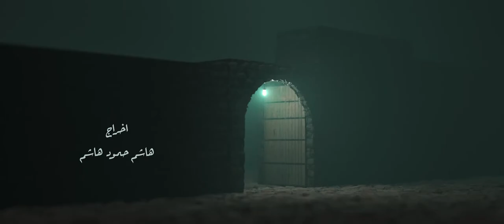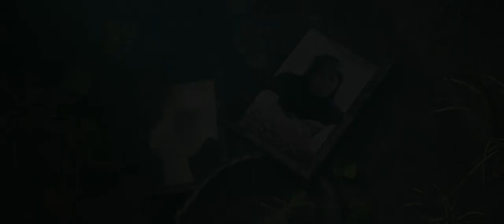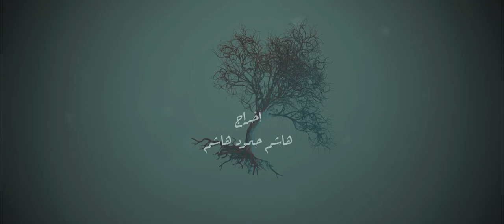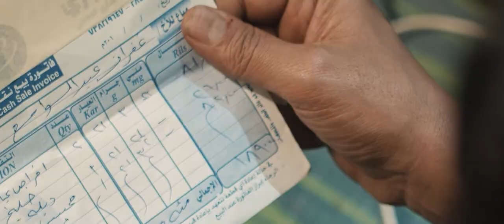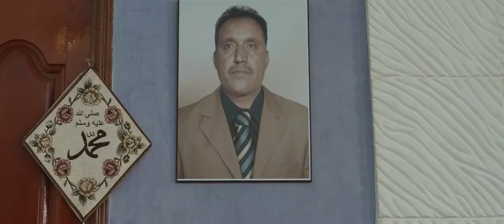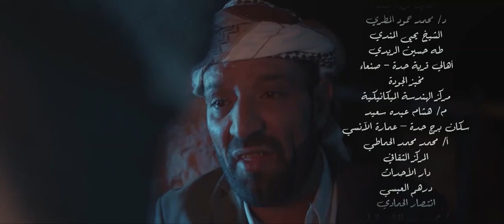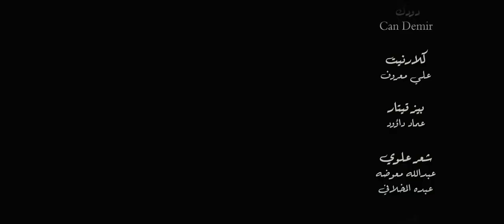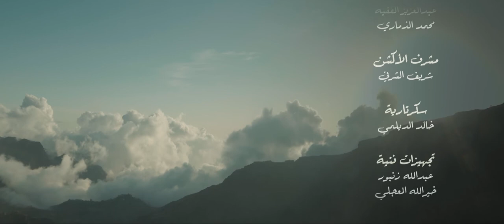مسلسل سد الغريب الحلقة 11